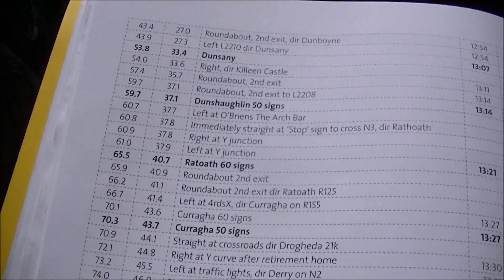Inside The An Post Ras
following the An Post Ras from behind.The main peleton is pushing on and At this point Some riders are dropped off the back... but that doesn't mean they stop working. Showing a lot of determation they battle on until the last.